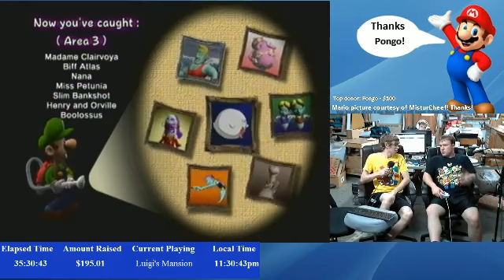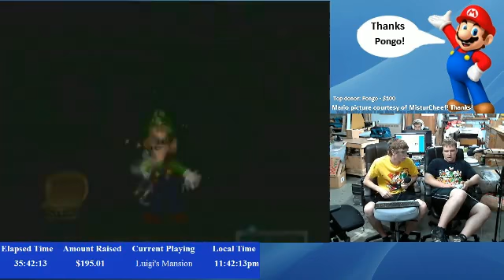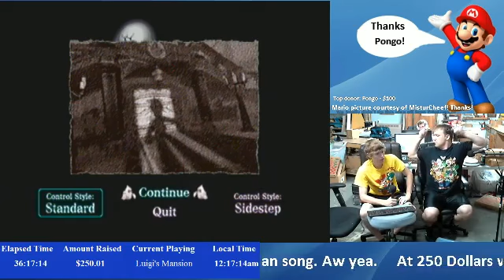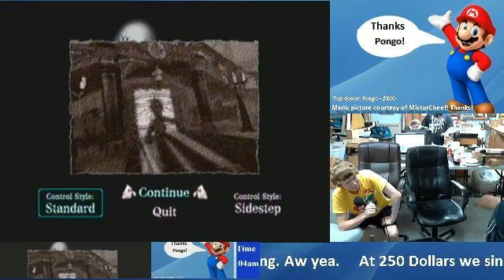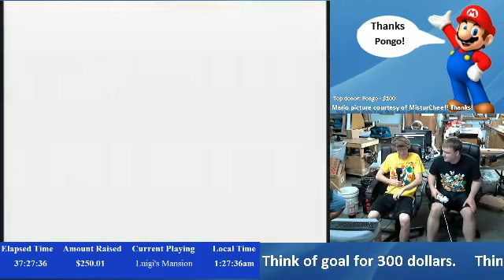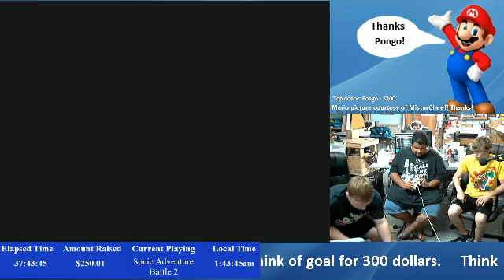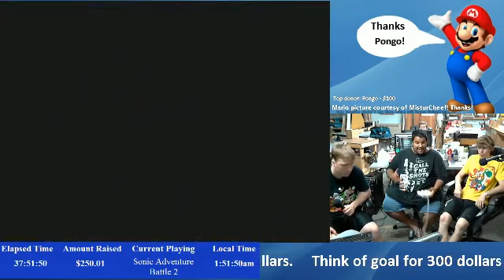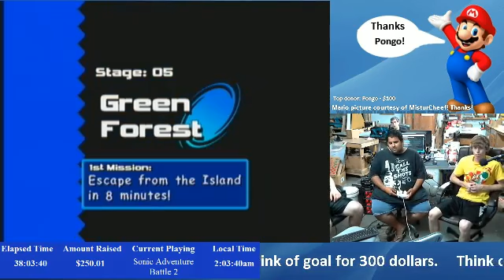Hidden Heart Piece Gamecubathon! Luigi's Mansion D Start Sonic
This was for our Gamecubathon for St. Judes which consisted of:

Wind Waker
Pikmin 2
Luigi's Mansion